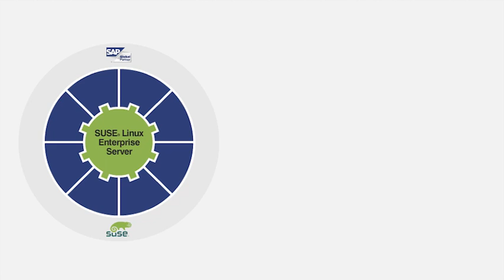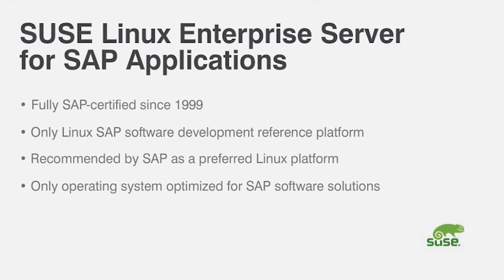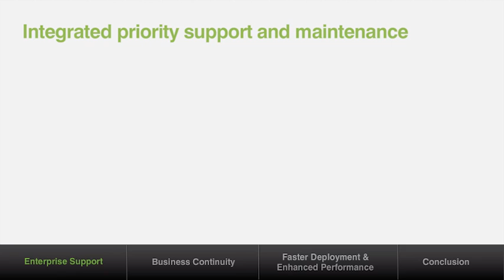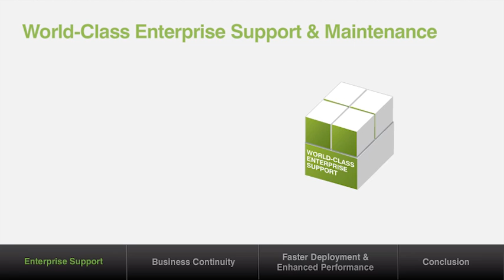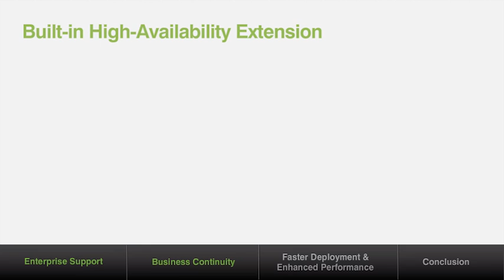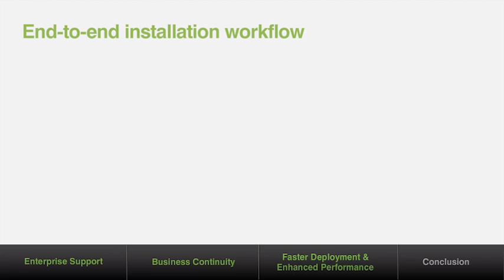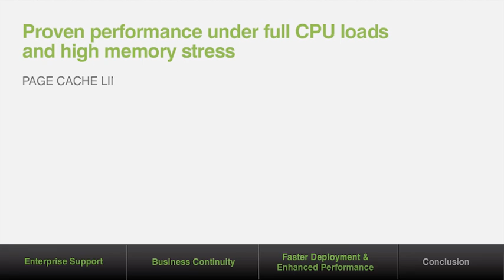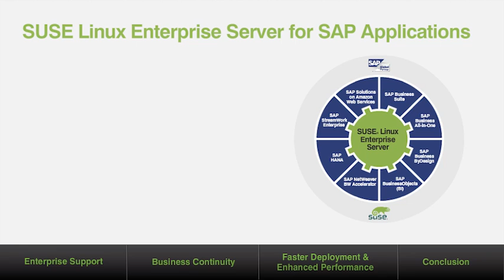SUSE Linux Enterprise Server for SAP Applications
Find out why over 70 percent of SAP customers on Linux prefer SUSE Linux Enterprise Server for SAP Applications.